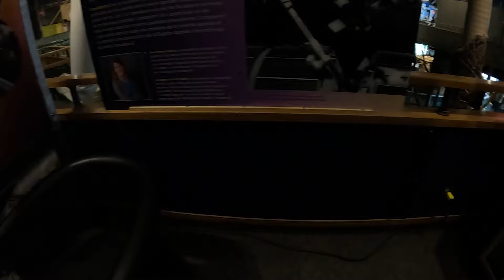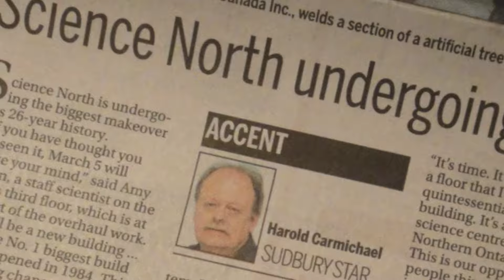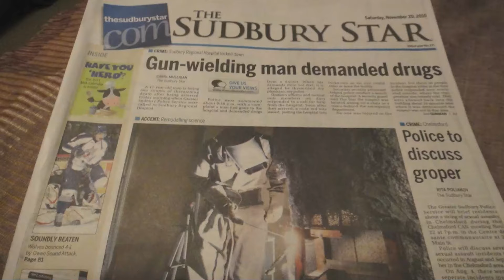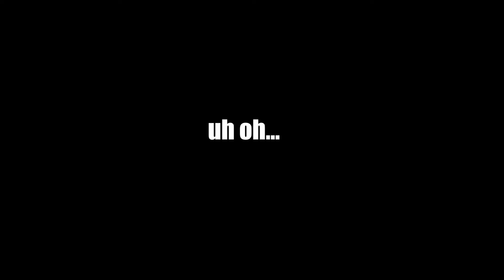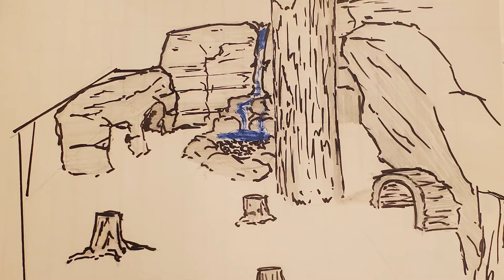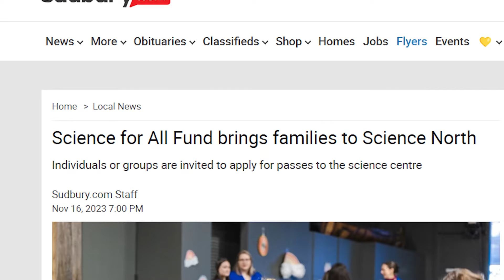Recreating Natural Habitats for Animals at Science North | Sudbury, Ontario 🇨🇦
Over the span of 12 years, we've designed and built more than 25 habitats at Science North in Sudbury, Ontario, transforming spaces into thriving homes for a diverse range of animals. From the snapping turtles and fish to skunks and porcupines, we are so proud to have been a part of creating for this amazing institution and bringing these environments to life!

What's in this video:
0:00 Intro
0:49 The Importance of Science North
1:34 A Family Affair
2:15 The Multi-Generational Beaver Habitat
3:04 Remodelling/ Renovations
3:32 The Beaver Habitat
4:32 The Tree Stand
5:34 Interview with Amy Henson, senior scientist
6:56 Making the Front Page of the News!
8:17 The Snapping Turtle
9:22 Updating Aquariums
11:26 Rose the Skunk and Maple the Porcupine
12:27 Moulding Some Trees
13:24 Revisiting Science North
14:05 Science For All Fund
14:29 Outro

Editor: Robert Massaro
Producer: Rhiannon Morrison
Design Team:
Dan Mangan
Sean Mangan
Padraic Mangan
Preston Perish

Products Used In This Video:

Drill Mixer ➡︎
Concrete Vibrator ➡︎
8 Pieces Masonry Hand Tool Set➡︎
12 Pcs Carving Knife Tool kit ➡︎
20PCS 2inch Paint Stain Brush Wood Color Paint Brush Wood Brush with Wood Handle ➡︎
Contractors Choice Concrete Acid Stain 1 Gallon Coffee Bean (Dark Brown to Black) ➡︎

Welding rods ➡︎
Welding helmet ➡︎
Welding Gloves ➡︎
Welding hammer ➡︎

Every Monday, join us on our design journey, where we unveil the beauty of custom artificial rock designs and one-of-a-kind water features. We share our unique creative process, amazing before and after transformations, and showcase how we turn visions into reality!

At Rockscapes, we elevate your outdoor experience with the perfect blend of art and nature!